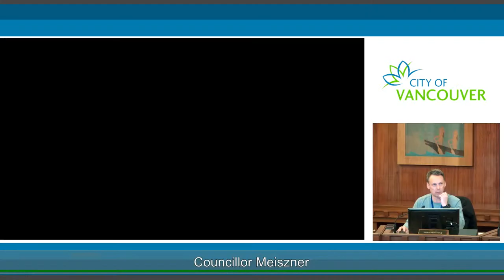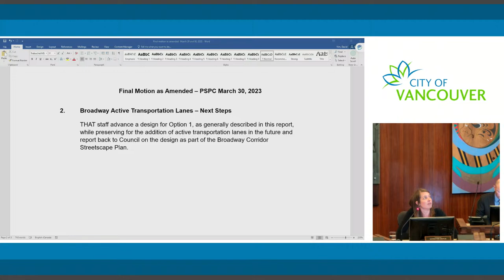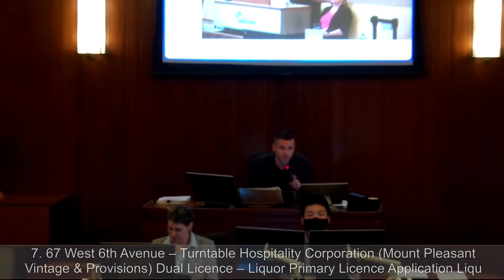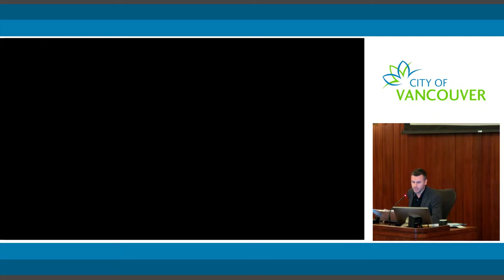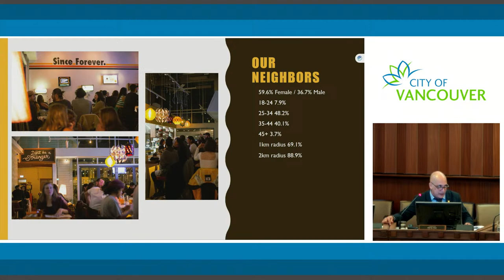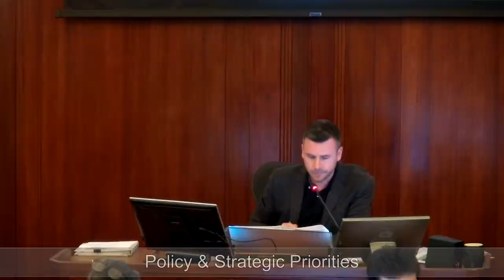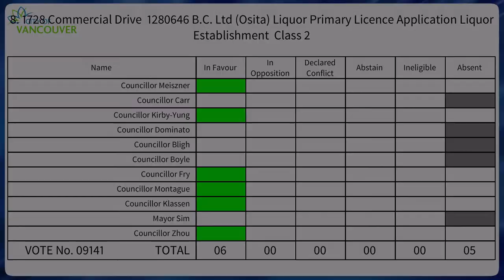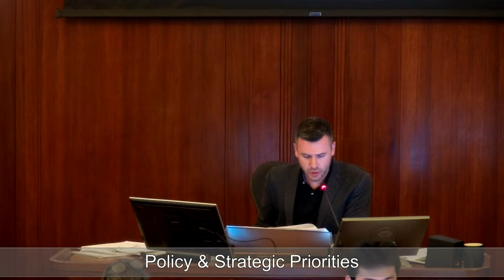Standing Committee on Policy and Strategic Priorities - March 30, 2023 (Reconvening from March 29)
• Request to speak to Council about an agenda item, via phone or in person,
requests to speak must be received prior to 8:30 am on the day of the meeting.
• Watch the meeting live at http:vancouver.ca/council-video.